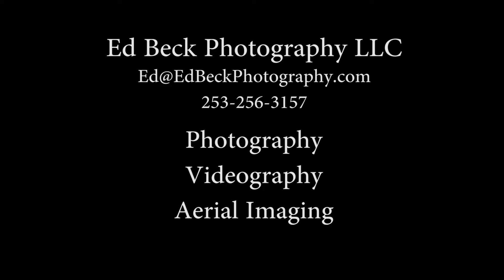Ed Beck Photography LLC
Samples of the work done by Ed Beck Photography LLC